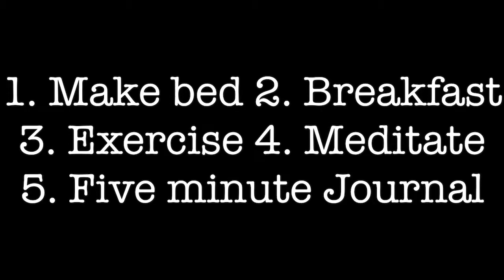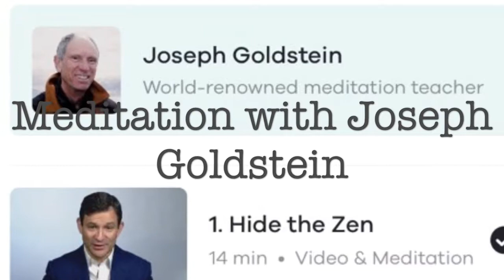1 Week Challenge: Morning Routine Day 2